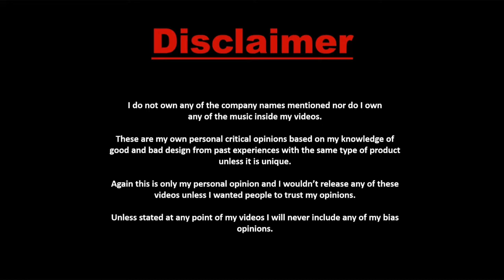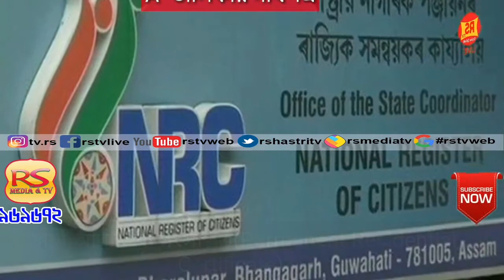RS TV KOLKATA / Guwahati: Published Exclusive Video of NRC's important Documents Required.